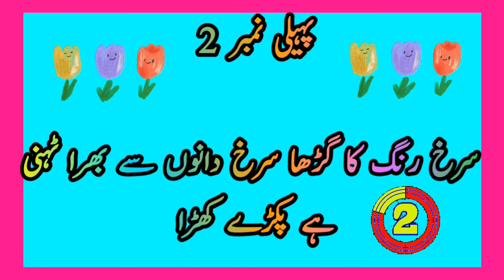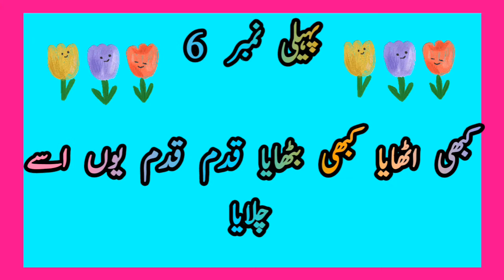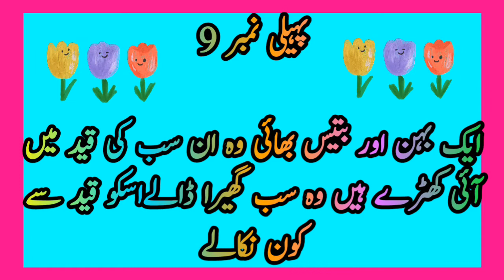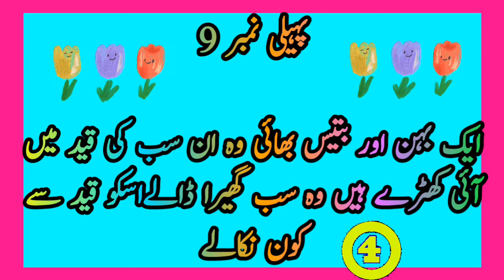Paheliyan In Urdu With Answer #13 Riddles In Urdu General Knowledge Urdu Paheliyan YB Riddle Show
Paheliyan In Urdu With Answer #13 Riddles In Urdu - General Knowledge - Urdu Paheliyan  Emoji  video

Welcome to YB Riddle Show Channel

Emoji Games |  Simple Emoji Test? | New Games | Simple Test

YB Riddle Show